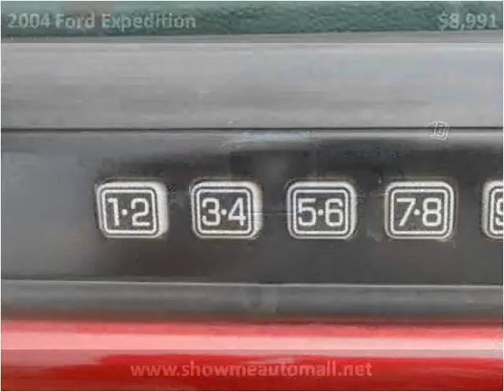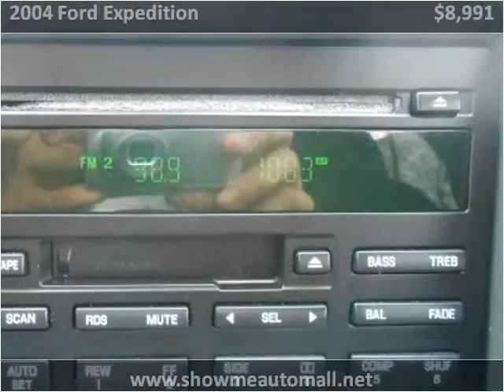2004 Ford Expedition Used Cars Harrisonville MO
This 2004 Ford Expedition is available from Show Me Auto Mall.